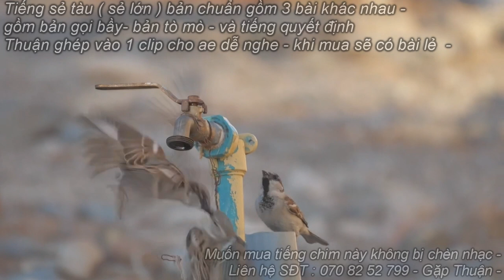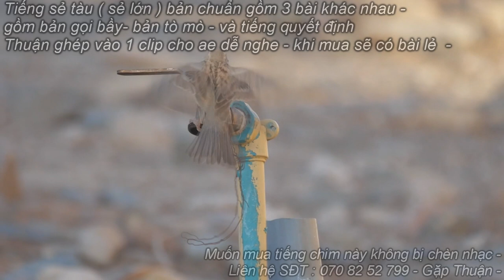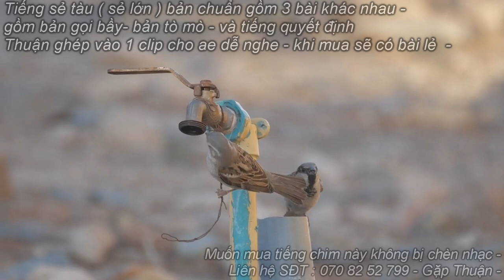Tiếng Chim Sẻ Tàu , Sẻ Lớn Bẫy Lưới Keo Full Bộ Tiếng Đánh Sẻ Tàu Làm Kinh Tế 2023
Tiếng Chim Sẻ Tàu , Sẻ Lớn Lai Bẫy Lưới Và Keo Dính 2023
Tiếng Bẫy Lưới Bẫy Keo Chim Sẻ Tàu ( Sẻ Trắng , Sẻ Lớn ) Bản Mới Nhất 2023 - Tiếng Sẻ Kinh Tế -
Bẫy Chim Sẻ Tàu , Sẻ Trắng - Bằng Lưới Và Keo Với Tiếng Chuẩn Nhất 2023
Tiếng Bẫy Chim Sẻ Tàu , Sẻ Trắng Lai Bằng Keo Và Lưới Okê Nhất 2023
tieng chim se tau bay luoi va keo , tieng se trang lon bay keo ,